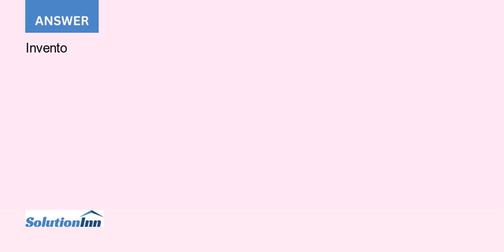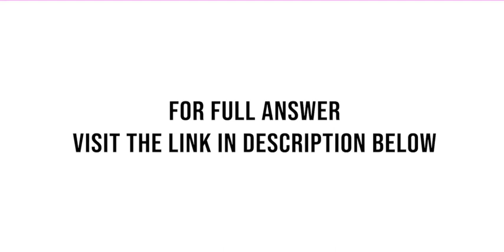Data on the physical inventory of Moyer Company as of December 31 20Y9 are presented below Quanti...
Data on the physical inventory of Moyer Company as of December 31, 20Y9, are presented below. Quantity and cost data from the last purchases invoice of the year and the next-to-the-last purchases invoice are summarized as follows: InstructionsDetermine the inventory at ...